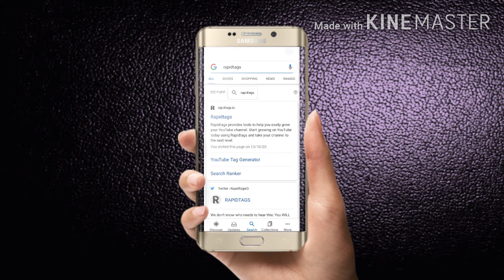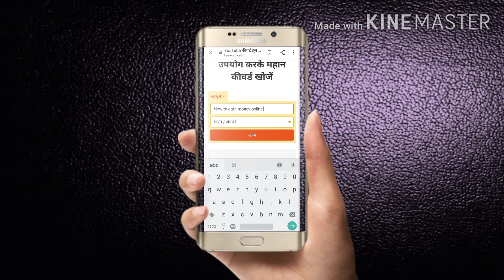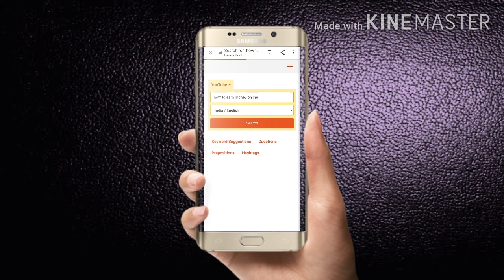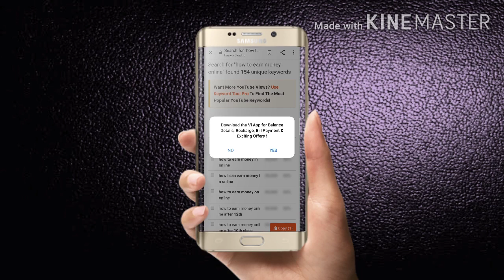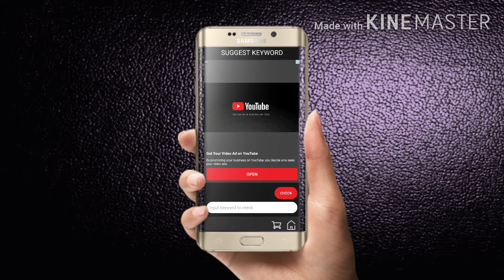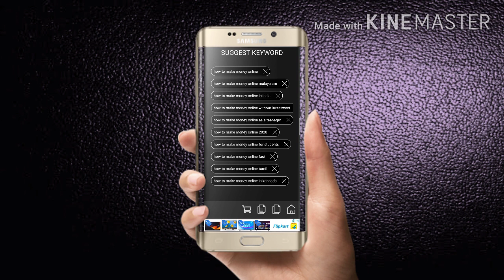Viral tags for YouTube videos | YouTube videos par tags lagane ka shi tarika |video viral kaise kare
Hello friends

Topic :- YouTube tags

नमस्कार दोस्तो आप लोगो का मेंरे इस चैनल पर स्वागत है जैसा कि दोस्तो मैने इस वीडियो में बताया है किआप अपने YouTube video पर  tags कहा से लााये तो वीडियो पूरा देेखन आ।